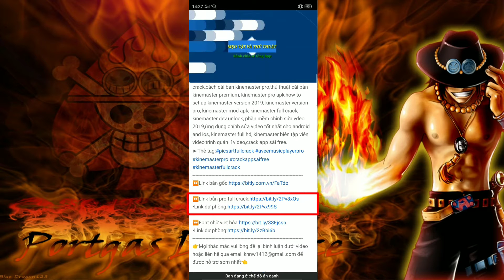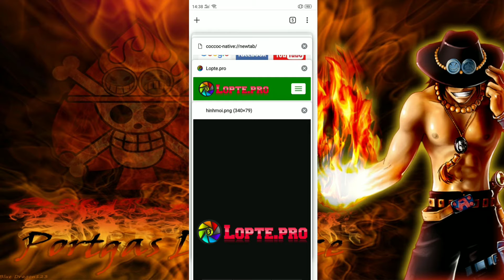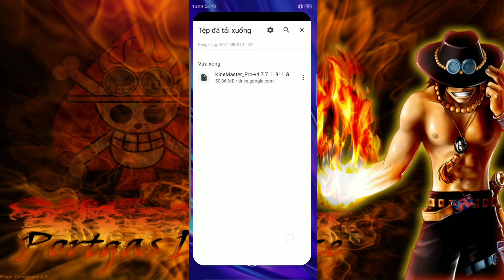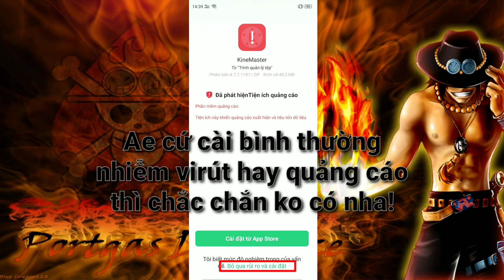Hướng dẫn cài đặt kinemaster phiên bản pro full crack mới 2020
Kinemaster là cái tên chắc không còn gì là xa lạ đối với ae công nghệ,đặc biệt là các youtuber trên mobile.
Kinemaster là phần mềm,là ứng dụng cho phép chúng ta chỉnh sửa lưu video với chất lượng cao,mượt,rõ nét,fps lên đến 30.Nó là ứng dụng chỉnh sửa video từ đơn giản cho đến chuyên nghiệp,không những xuất video nhanh mà còn cực kì ổn định,mướt rượt.Nhưng một số tính năng chúng ta phải mua mới sử dụng được,cái giá phải trả thì cĩng khá chua.Vậy làm sao để mở khoá đc full tính năng mà không tốn một xu nào?
Hôm nay ad sẽ hướng dẫn ae tải phiên bản Kinemaster pro đã full crack cực dễ trên kênh Mẹo vặt và thủ thuật trực tiếp từ youtube!
▶️ Từ khoá: Kinemaster pro, kinemaster pro full crack, kinemaster phiên bản pro đã crack, kinemaster mod apk, kinemaster full crack,hướng dẫn cài đặt phiên bản Kinemaster pro đã full crack,cửa hàng vô tận kinemaster,cài kinemaster pro free,picsart pro full crack,crack app sài free,mẹo vặt và thủ thuật.
▶️ Thẻ tag:kinemasterpro
⏩Nguồn nhạc trong video:
© Bản quyền video thuộc về Mẹo vặt và thủ thuật
© Không reup lại video dưới bất kì hình thức nào